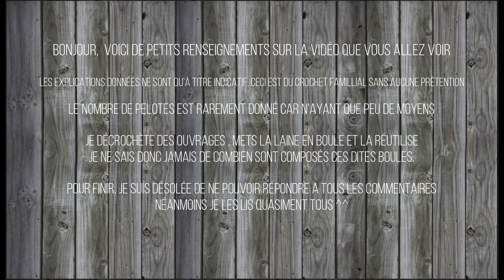Comment faire un sac boule facile au crochet avec un carré granny (tuto, pas à pas, diy)